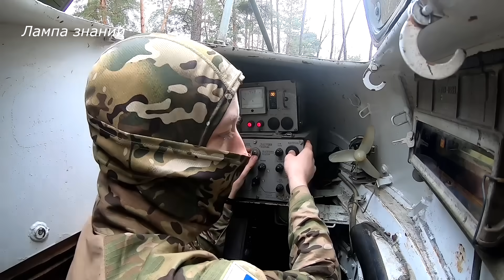Атаки установки УР-77 России на Украине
Российская армия вновь начала использовать самоходные реактивные установки разминирования УР-77 «Метеорит», для ударов по позициям украинской армии. Ранее мы УР-77 «Метеорит» показывали. Принцип работы УР-77 такой – выстреливается шланг с большим количеством взрывчатки, на дальность около 500 метров, после чего происходит подрыв, мины от ударной волны детонируют. Таким образом создаются безопасные коридоры для прохода пехоты. В данном случаи, установку УР-77 используют не для разминирования а для атак. Неофициально установку УР-77 называют Змей Горынычем. УР-77 так же используется и украинской армией, видео есть на канале.